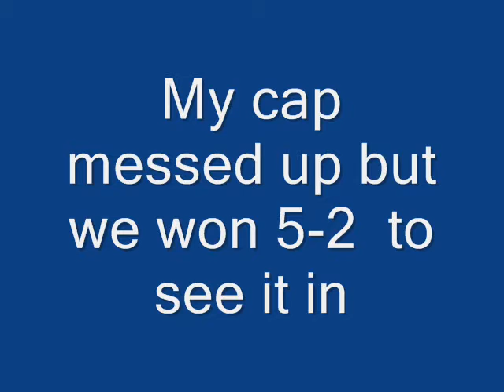x iPRiiNGLEZ x & Xx DR3AM xX vs II GoldGlove II & II TwiSt3D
gg guys this game was mad laggy were gonna rematch them later so yea look out for that but gg